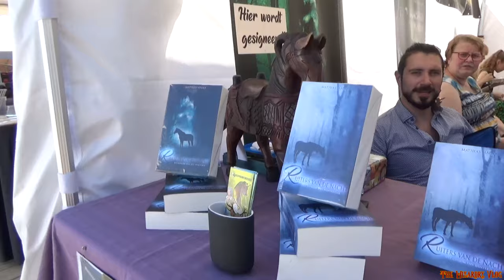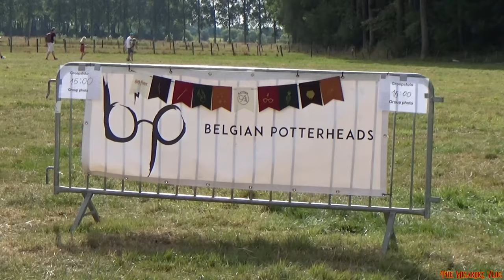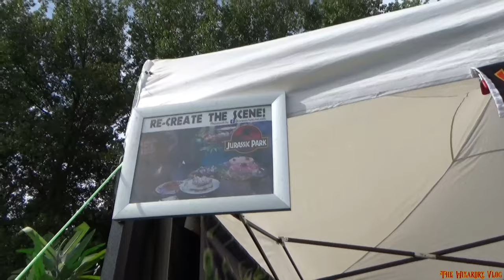A visit to Elftopia | Ooidonk Castle | Cosplay Contest, Body Paint Factory & Mermaid Celine | 2022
Happy Saturday!! We went to another convention last week and this was Elftopia in Belium. We take look at the special things the event had to offer, like wandmaking, the Steampunk and Jurassic Park Groups. The Body Paint Factory and their models, Natalia Tena with her band Molotov Jukebox, the Cosplay Contest and we see Mermaid Celine lure a sailer to her waters. It was way to hot but we had a fun day!!

Have fun!

Body Paint Factory Greek Mythology (coming soon).

Fijne Zaterdag!! We zijn afgelopen week weer naar een andere conventie geweest en dit keer was dat Eltopia en België . We nemen een kijkje naar de speciale dingen die het evenement voor ons in petto heeft, zoals het maken van toverstaffen, de Streampunk en Jurassic Park Groepen. De Body Paint Factory met hun modellen, Natalia Tena met haar band Molotov Jukebox, de Cosplay Wedstrijd en zien we Meermin Celine een zeeman naar haar water lokken. Het was erg heet, maar we hebben een leuke dag gehad.

Veel kijkplezier!!

Body Paint Factory Griekse Mythologie (coming soon).